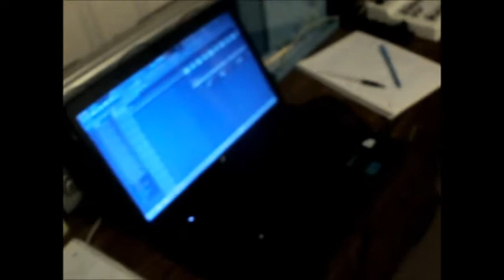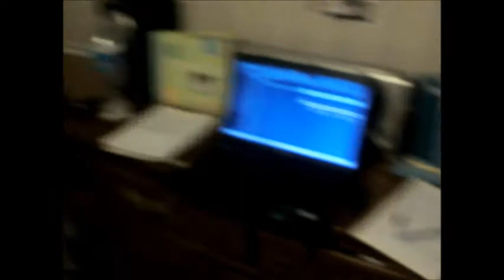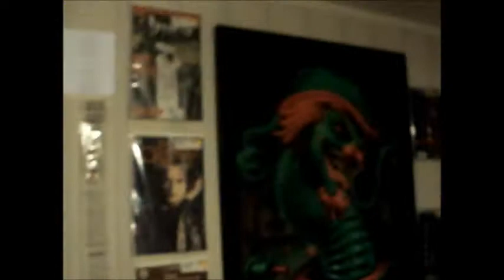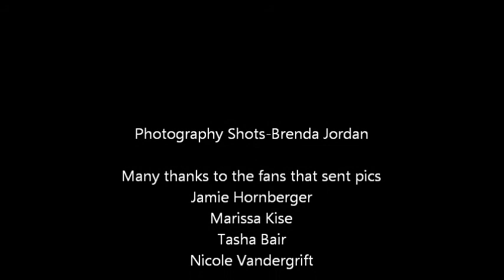Behind the Grimm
The Behind the scenes of Tha Brothahood grimm's new album called Us Vs. Them.